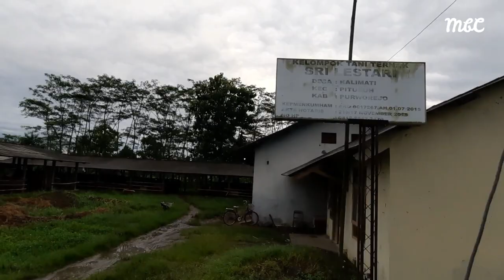SUASANA DESA KALIMATI KECAMATAN PITURUH KABUPATEN PURWOREJO JATENG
Edisi kali ini kita menikmati suasana Desa Kalimati yang terdapat banyak Peternak Sapi. Saksikan perjalanan kami ya.